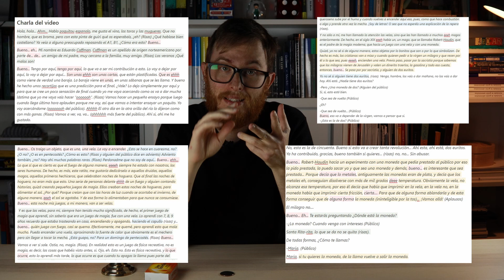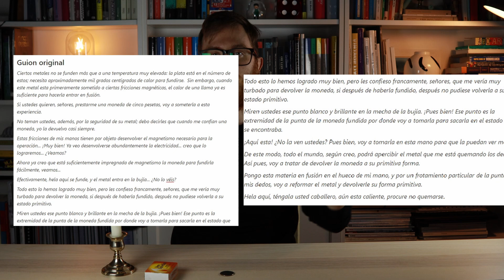CAP. 5 | Prepara 1 sesión de magia - Analizarse a uno mismo: LA CHARLA | 1/3 | el guion en la magia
👋 Un capítulo que tenía muchísimas ganas de hacer. Ya nos metemos en harina y trabajamos sobre la grabación de un video. Se trata de una colaboración que hice en Sevilla en el que hago el efecto de la moneda fundida de Robert-Houdin.

👉 Se trata de una trilogía de videos en los cuales vamos a analizar el video desde tres aspectos: la charla, el movimiento corporal y su relación con el espacio escénico y, por supuesto, la magia.

🥳¡Estamos de celebración! Porque he conseguido sacar las newsletter anteriores (Diciembre, Enero y Febrero) por un módico precio, así que si te las perdiste entra y disfruta de ellas.

💸 Si quieres APOYAR el canal, aunque tengas TODOS LOS BOLETINES, puedes hacer la compra de alguno, eso me ayudaría mucho.

⏱ Recordarte que el curso de cartomagia profundizando en los básicos está de oferta todo MARZO.

🥰 Gracias por todo ese amor transformado en LIKES y COMENTARIOS que ayudan a seguir creciendo.

📸 Mi insta - @eduardocoffman